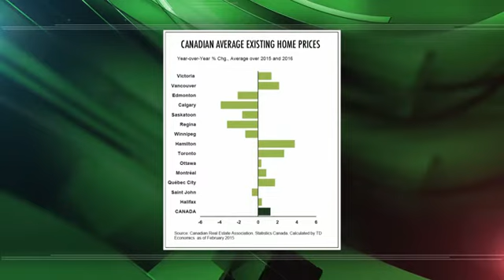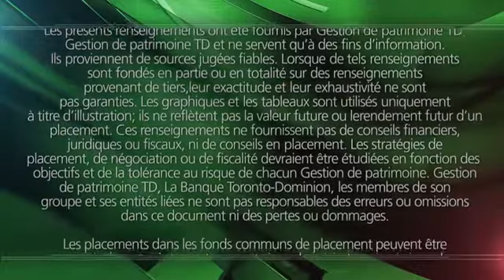Oil Drop, Rate Cut: How much will Your House Price Change?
A more than 50% drop in Oil prices has affected much of the investment market. But how much has your house price changed?